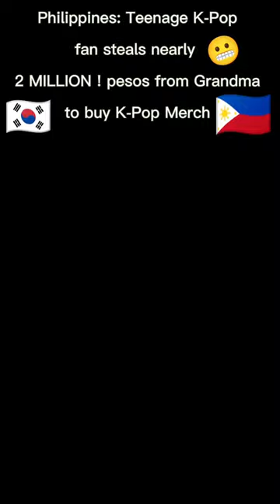Teenage K-Pop fan steals nearly 2 million pesos from grandma to buy merch